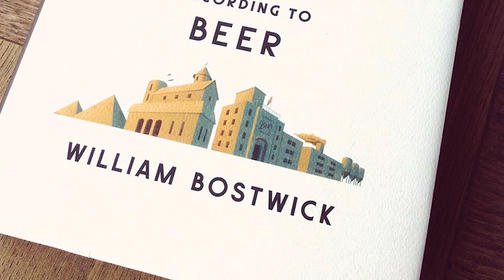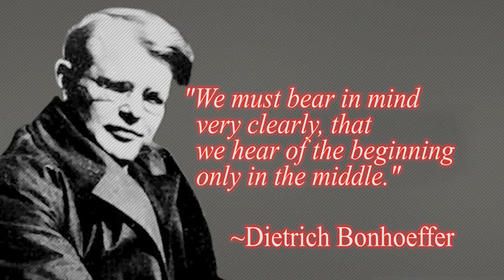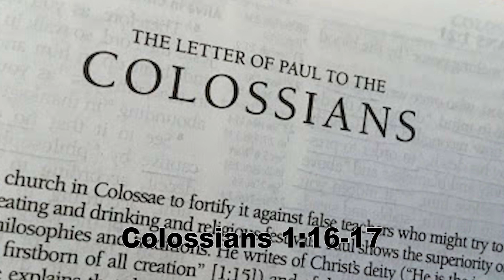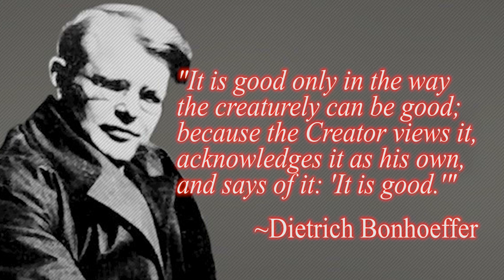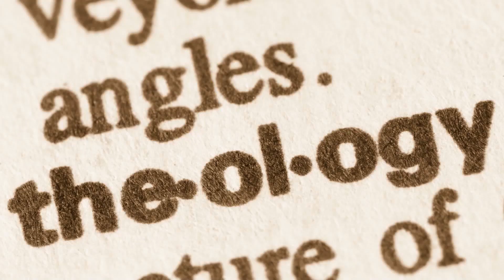Beer and Theology 5 Creation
Is creation made for US? Maybe not! This was a fun video to make. I hope you enjoy it.

I want to credit the following sources…
First, because I know what it’s like to be in a band that plays local gigs…

These books are great:
Bonhoeffer, D., & Bonhoeffer, D. (1997). Creation and fall ; Temptation: two biblical studies. New York: Simon & Schuster.
Bostwick, W. (2015). The brewers tale: a history of the world according to beer. New York, NY: W. W. Norton & Co.

And I cannot avoid crediting: National Lampoons Animal house. (1980).

May the peace of the Lord be with you all!